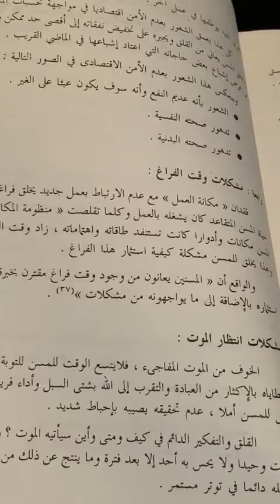علم نفس الخواص ماجستير صحة نفسية أ د نادية شعبان مصطفى